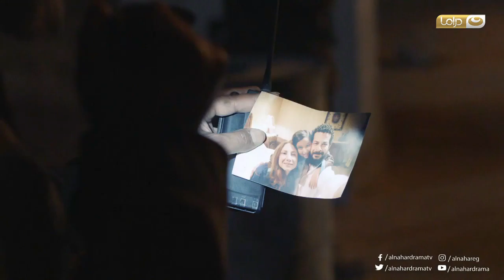السهام المارقة | بيدوروا على بنت القائد عمار لكن بطولة أبوها تنجيها بأعجوبة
شاهدوا حلقات الموسم الثاني كاملة